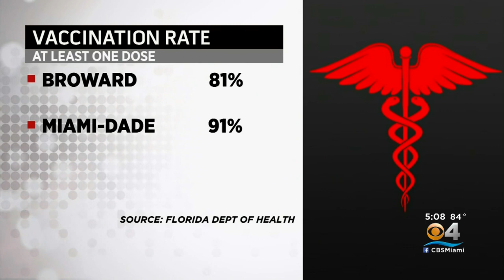Pfizer Asks Food & Drug Administration To Allow COVID Shots For Kids Ages 5-11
CBS4's Ted Scouten has the details.